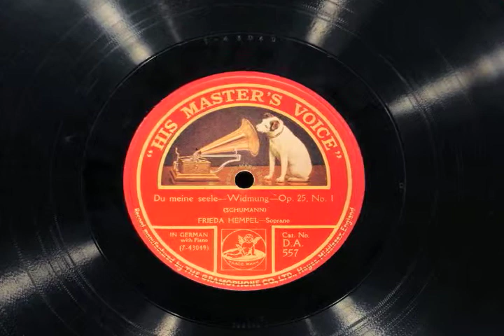Hempel sings Widmung by Schumann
Frieda Hempel sings Du meine Seele by Robert Schumann. This is a 10 inch record issued by British HMV, coupled with Wiegenlied. DA557